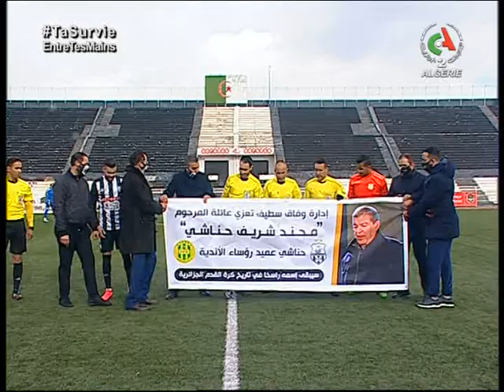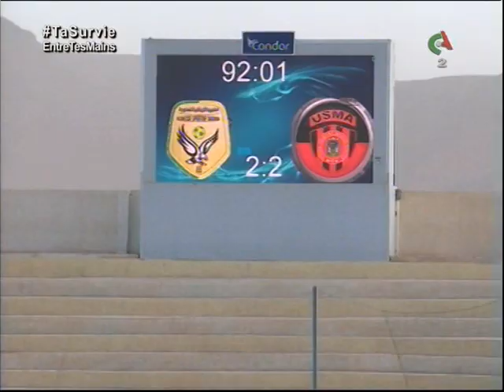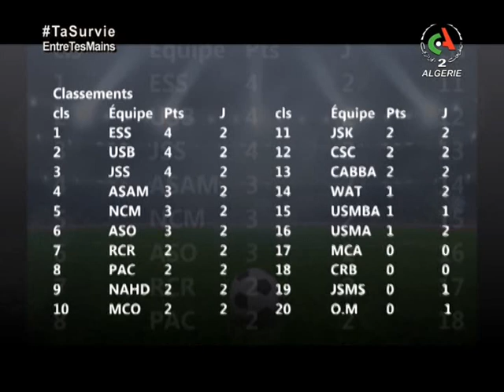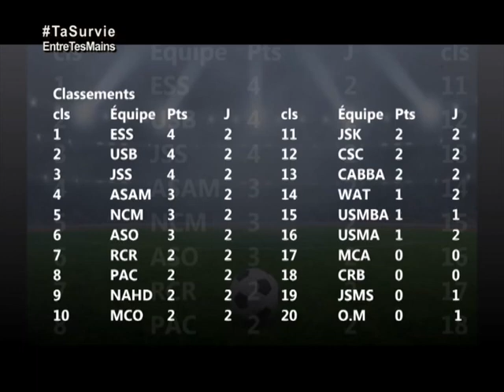C'est l'Heure du Foot avec Nabil Neghiz, entraîneur du MCA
Émission du 6 décembre 2020 présentée par Hakim Kechroud.